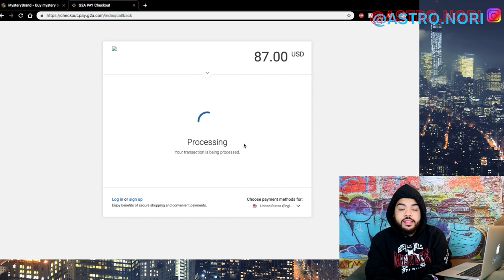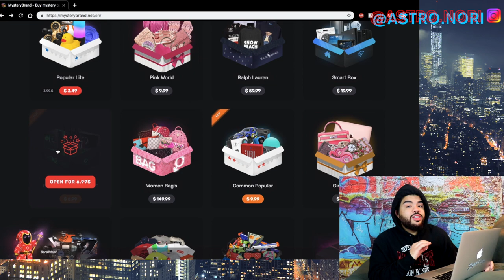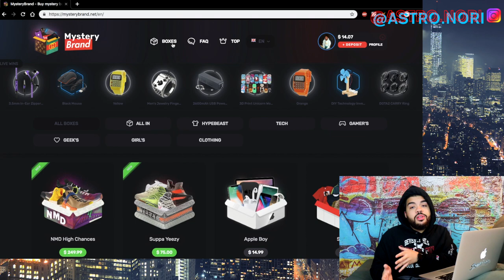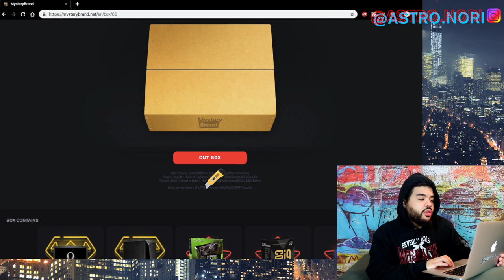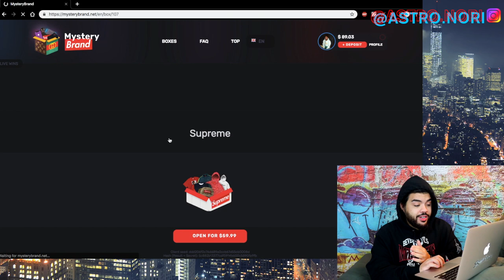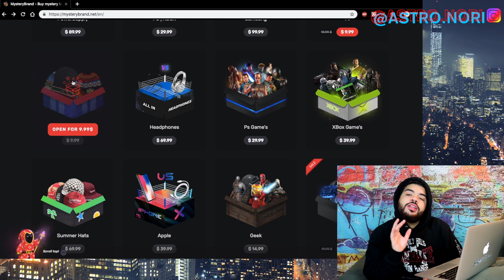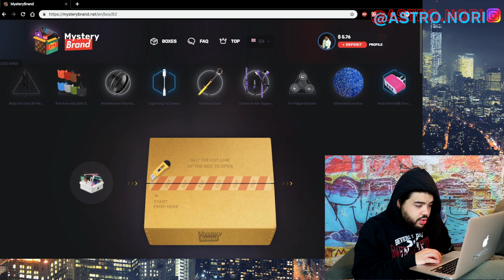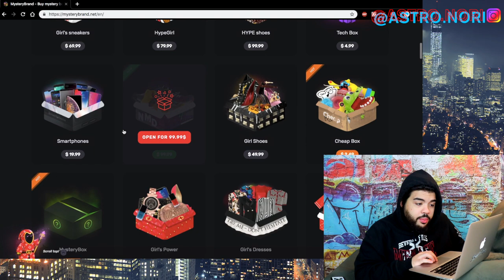MYSTERY BRAND UNBOXING!! ONLINE HYPEBEAST BOXES “SCAM?” NO Sponsor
In this video I decided to Test a Recent "phenomenon" which is Mystery Brand I Spent $90 unboxing these and walked away with nothing!